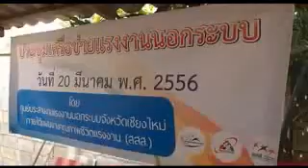กองทุน กอช มุสลิมเชียงใหม่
ให้ความรู้กับพี่น้องมุสลิมในพื้นที่ สันกำแพง วันที่ ๒๐ มีค. ๕๖ ณ.ที่ทำการกลุ่มออมทรัพย์มุสลิมเชียงใหม่ ชมรมสื่อมุสลิมภาคเหนือ และศูนย์กิจกรรมภาคเหนือ สสม. โดยการประสานงานจากศูนย์ประสานงานแรงงานนอกระบบจังหวัดเชียงใหม่ ประชุมเครือข่ายให้ความรู้ ในเรือง กอช กองทุนออมแก่งชาติ ซึ่งมี ประเด็นให้ความรู้ดังนี้ " ประเทศไทยเรามีผู้ที่ยังไม่มีสวัสดิการ 35 ล้านคน หรือร้อยละ 53%ของประชาชนในประเทศ จึงทำให้ประชาชนกลุ่มนี้ตกอยู่ในความเสี่ยงของความลำบากในยามวัยชราภาพ จึงร่วมกันเรียกร้องพลักดันให้รัฐบาลจัดตั้งกองทุนสวัสดิการด้านบำนาญขึ้นมา เรียกว่า กองทุนบำนาญแห่งชาติ(กอช.) เพื่อสร้างความเท่าเทียมและลดความเลื่อมล้ำในสังคม แรงงานนอกระบบและภาคีเครือข่าย 35 ล้านคน ! จี้รัฐบาล ให้นำ พรบ.กองทุนบำนาญแห่งชาติมาปฏิบัติใช้ พวกเราได้กองทุนบำนาญ กองทุนสวัสดิการบำนาญจัดตั้งขึ้นมาโดย กระทรวงการคลัง เพื่อให้คน 35 ล้านคนได้มีสวัสดิการด้านบำนาญ ได้แก่แรงงานนอกระบบ 24.6ล้านคนและประชาชนทุกกลุ่มที่ยังไม่มีสวัสดิการบำนาญรวม 35ล้านคน เป็นระบบสมัคใจในรูปแบบประชาชนออมรัฐบาลร่วมจ่ายสมทบ100-100บาท/เดือนผู้ที่มีสิทธิสมัคเป็นสมาชิกได้ อายุ15"(ข้อมูล สุจิน รุ่งสว่าง)